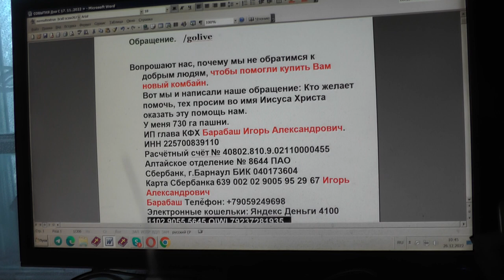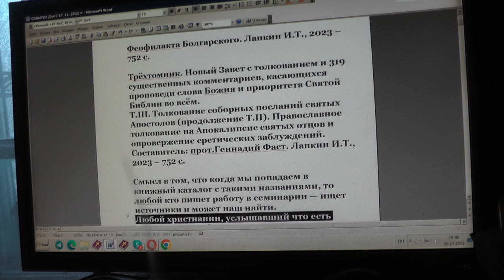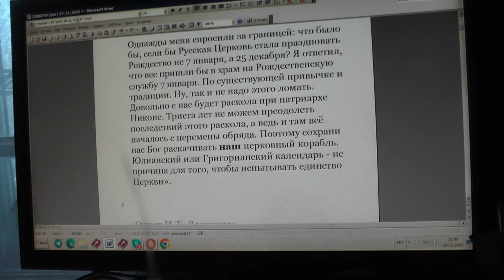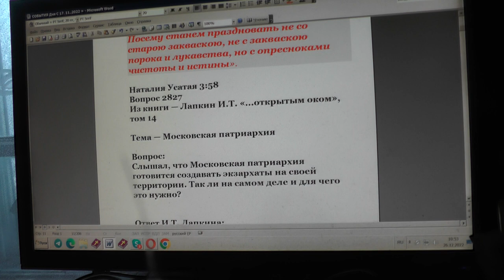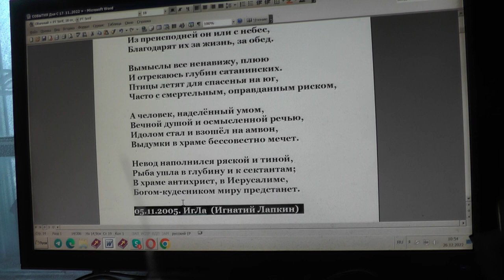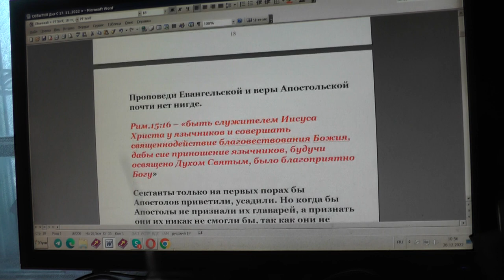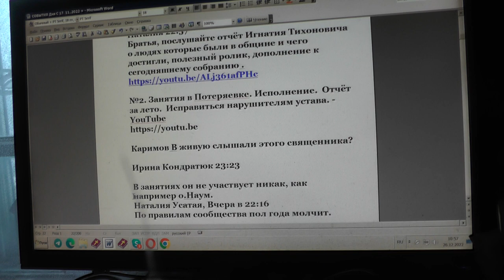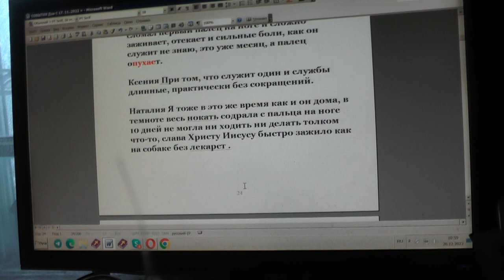№2570 События дня 2Пет 110 старайтесь делать твёрдым ваше звание и избрание;24 12 2022